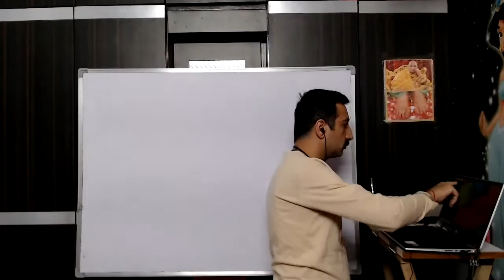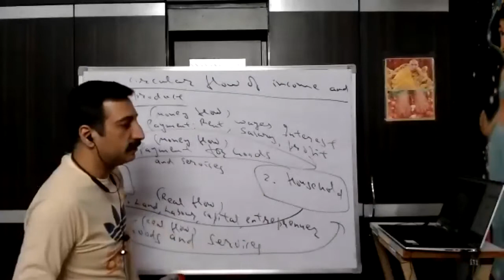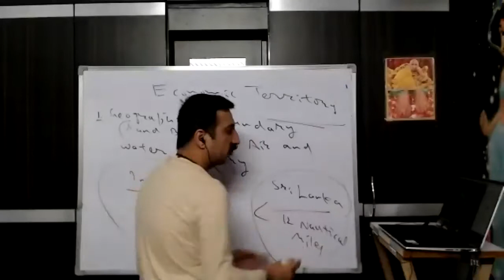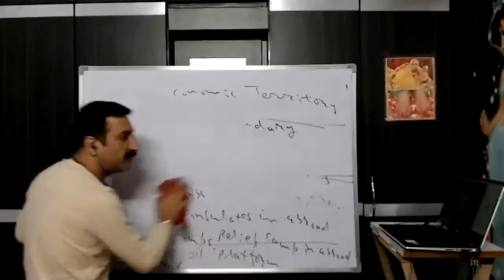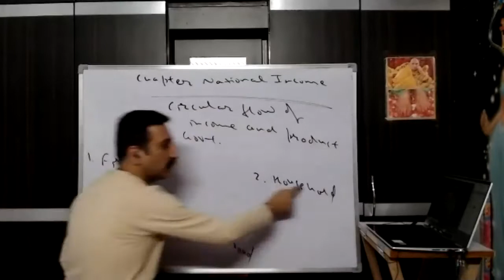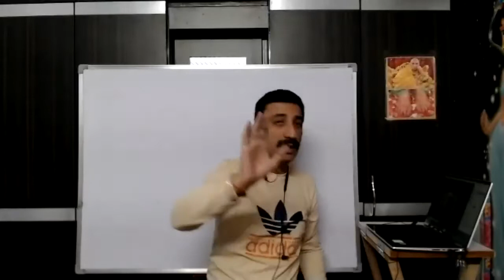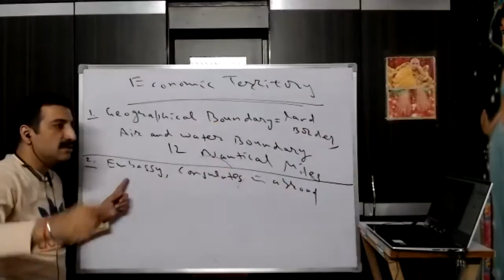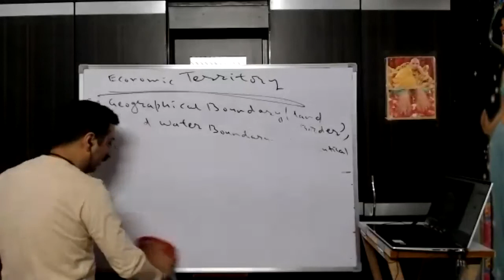National Income Class 12th Macro Economics Class 3